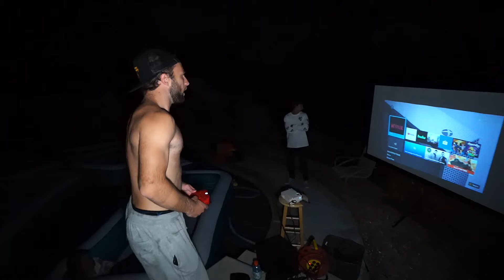Spending 24 Hours In Backyard Waterpark!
Spent 24 hours in our backyard waterpark!